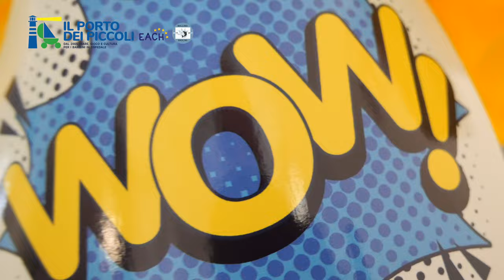La consegna delle uova di Pasqua del Porto dei piccoli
Il tour di consegna uova del Porto dei piccoli per la Pasqua 2024 è partito dall'Istituto Giannina Gaslini di Genova, insieme alla nostra squadra del progetto "Gimme five! Qua la zampa".
Un grazie di cuore a tutti voi che avete deciso di regalare emozioni ai tanti bambini che seguiamo, sostenendo la nostra Associazione!